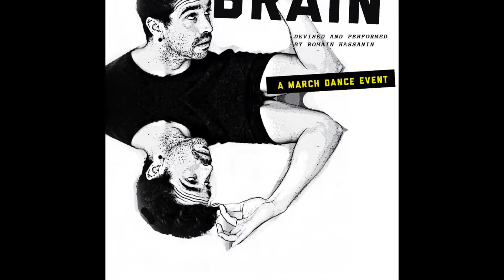The Flying Nun season #5 promo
The Flying Nun is a showcase of the outcomes from Performing Arts residencies with Brand X at the East Sydney Community and Arts Centre.

By its very nature, we celebrate the fringe, alternative and contemporary counter-culture, contributing multi-disciplinary creative risk-taking to the East Sydney Creative Precinct. Come and be the first audience to witness new work fresh out of the rehearsal room and by doing so, support Independent Artists with income and feedback to propel the work on to stages across Sydney.